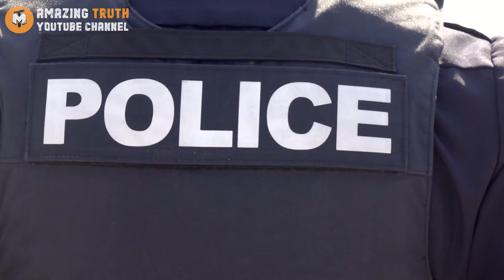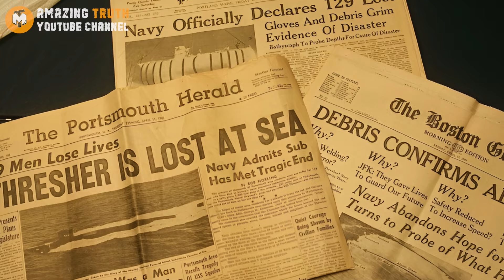elderly woman getting mocked by 2 police officer-They Turn Pale When They Learn Who Her Son Is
It was just another dull afternoon routine patrol for Officer Daniels and Mitchell, where they decided to chat with their colleagues.
Their conversation was interrupted when an elderly woman fell in front of them. However, instead of helping, Officers Daniels and Mitchell couldn’t stop themselves from laughing.